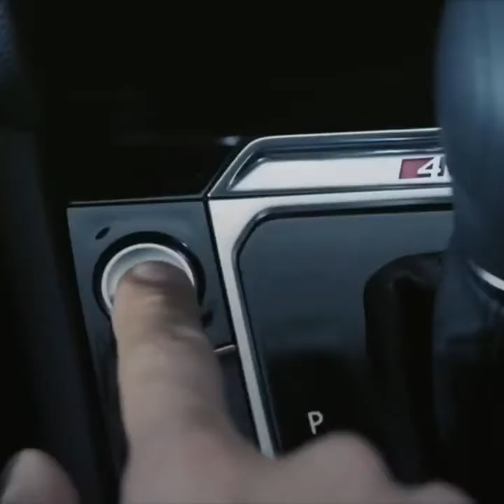Best Of Rafael Aghayev